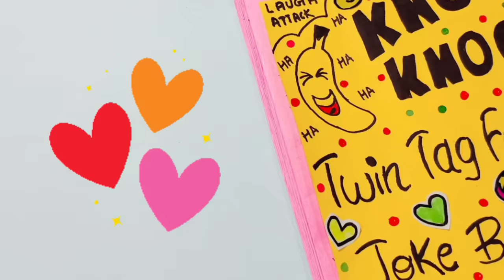DIY Funniest Joke Book Ever! 🤯😲😅 Homemade Diy Funny Joke Book🤭 Diy Art and Craft Book! Funny Jokes 😛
DIY Funniest Joke Book Ever! 🤯😲😅 Homemade Diy Funny Joke Book🤭 Diy Art and Craft Book! Funny Jokes 😛 Funny Jokes in Hindi, Jokes in English. @Twin Tag - Ayesha Firoz